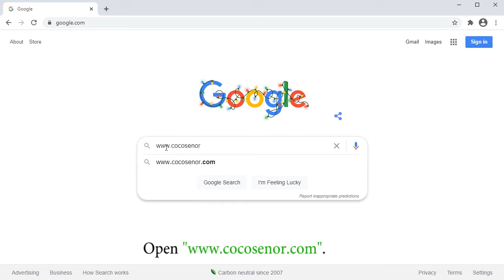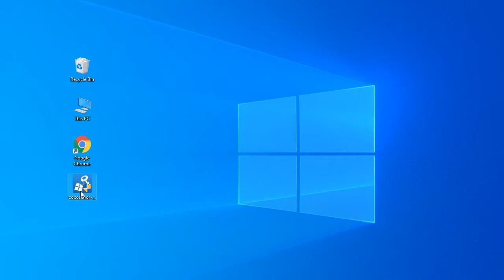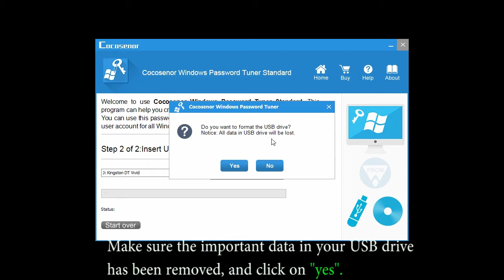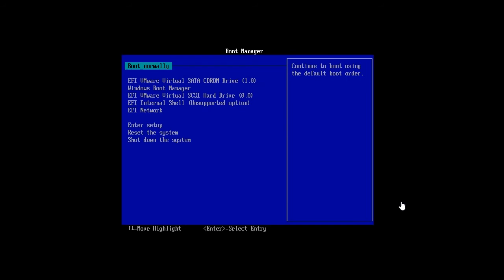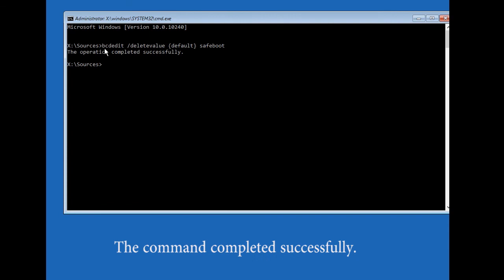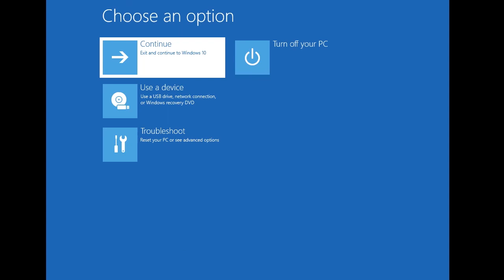Fixed Windows 10 Safe Mode not Accepting Password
Windows 10 safe mode not accept your password? If you forgot Windows 10 password, you can try to reset password out of safe mode with a password tool, or disable safe mode with a Windows 10 installation disk. To get more details, you can refer to this article